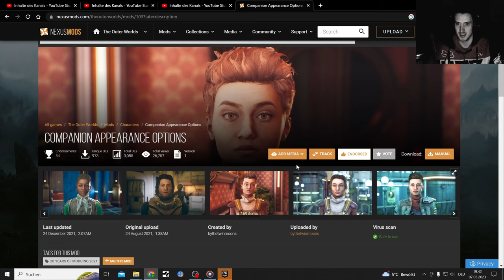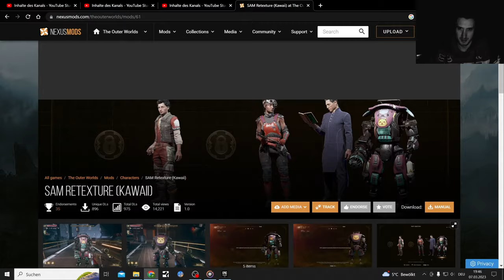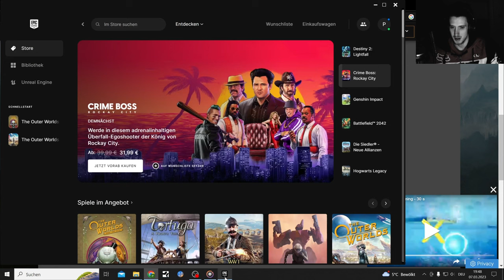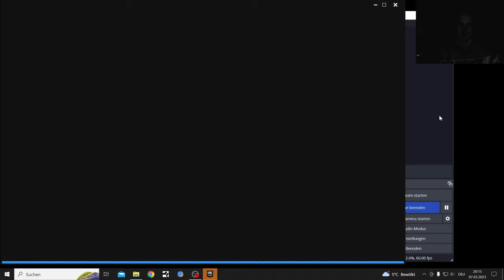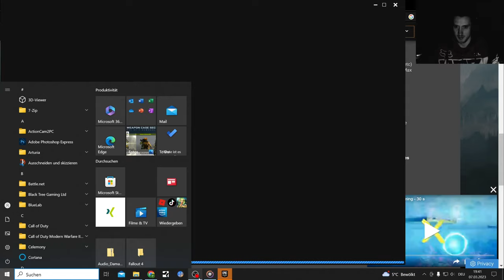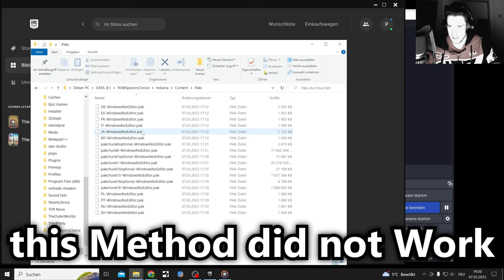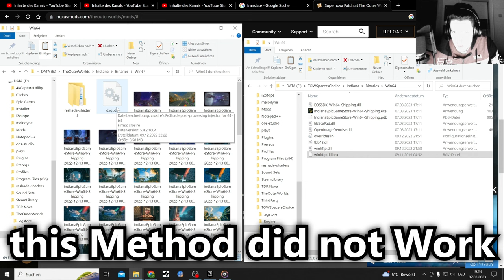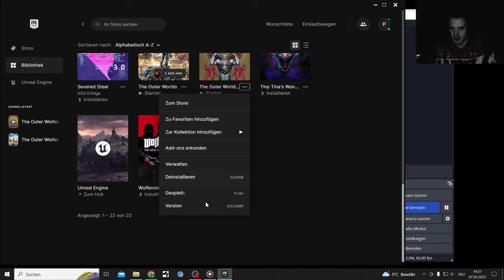the Outer Worlds Spacers Choice Edition I only got 1 Mod to work final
The one Mod that worked for me

Created by
bythetwinmoons

Maybe you can only use one Pak File...

Mods I tested that do not work(Endless Loadingscreen or Crash)
Every Sam Retexture
Supernova Patch
Replace ADA textures with Mr House from fallout

2019’s hit RPG has been remastered with better graphics, improved performance, additional animations, higher-res environments, and more.